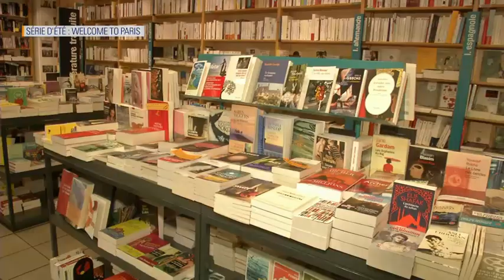"WELCOME TO PARIS" : promenade dans le quartier Daumesnil avec Ariel (argentin)